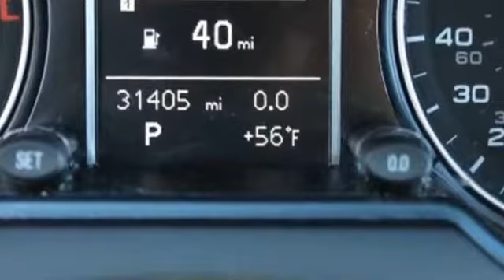2017 Audi Q5 Lynbrook, New York, Garden City, Valley Stream, Long Island